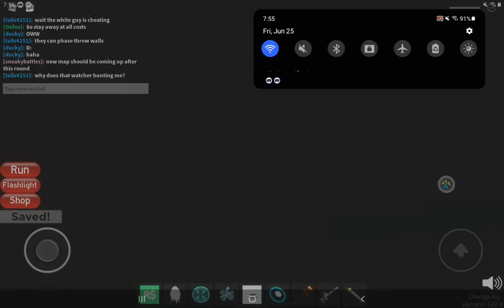Roblox Midnight Horrors: Watcher and White Face